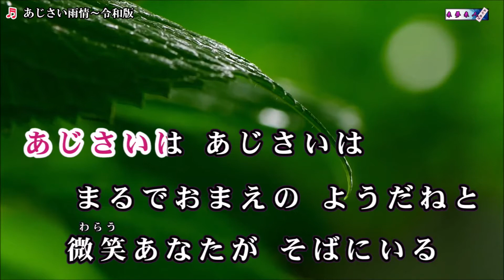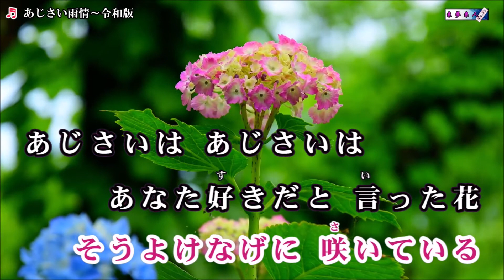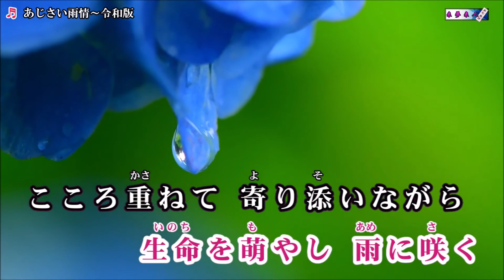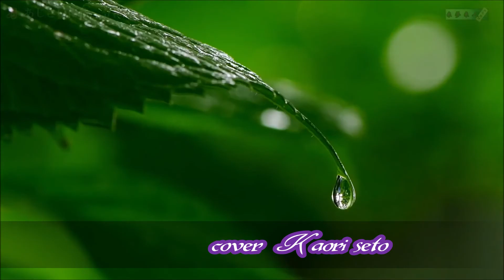あじさい雨情～令和版 (夏木綾子さん) cover / K.seto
2020年5月13日発売　「あじさい雨情～令和版」
作詞 / 瀬戸内かおる　　作曲 / 岸本健介　　編曲 / 前田俊明

昨日は一日雨でした。
我が家の紫陽花はまだ蕾をやっとつけたばかり・・・
雨に負けずに咲く紫陽花は好きです。

♭2  PC 5 18